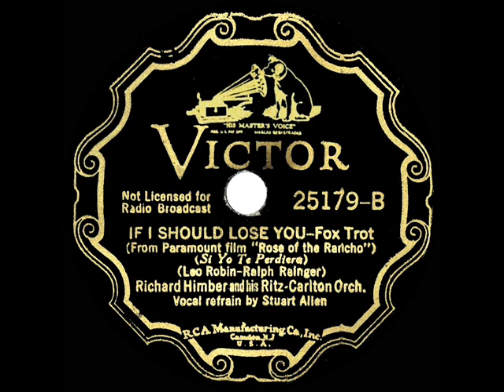1935 Richard Himber - If I Should Lose You (Stuart Allen, vocal)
Original 78rpm courtesy of the Rick Colom Collection of a Robin & Rainger song from the early-1936 Paramount fim release “Rose of the Rancho,” which starred John Boles and Gladys Swarthout.

From Victor 25179 - If I Should Lose You (Leo Robin-Ralph Rainger) by Richard Himber and his Ritz-Carlton Orchestra, vocal by Stuart Allen, recorded in NYC October 21, 1935